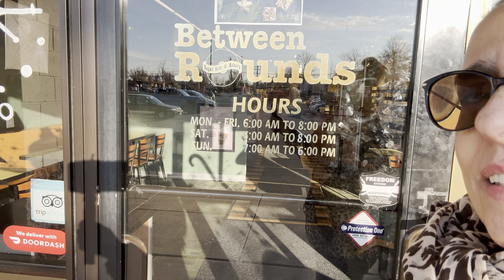Buenos días, miércoles, Diciembre 13, 2023.